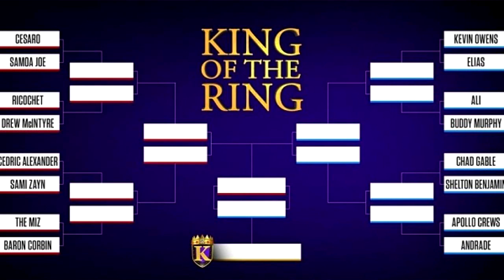WWE RAW 8/19/2019, Poor Karl Anderson, Sasha-does the carpet match the drapes?